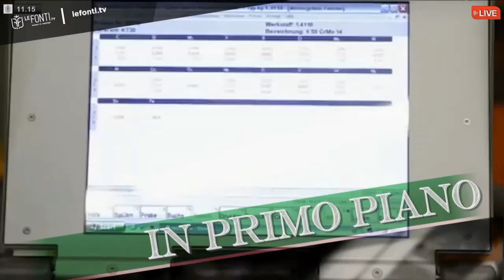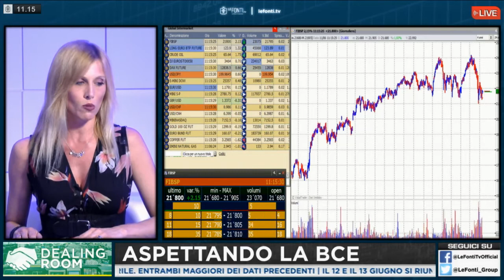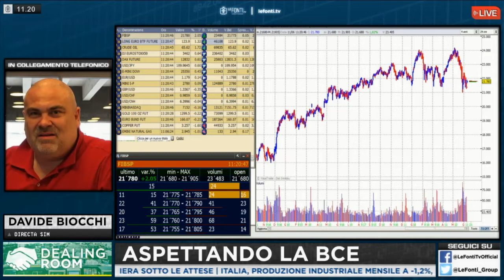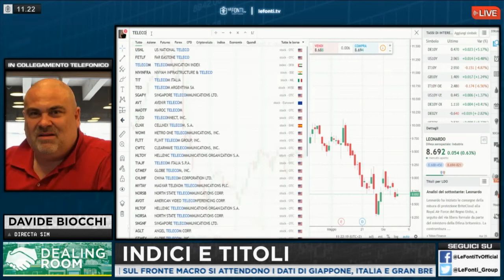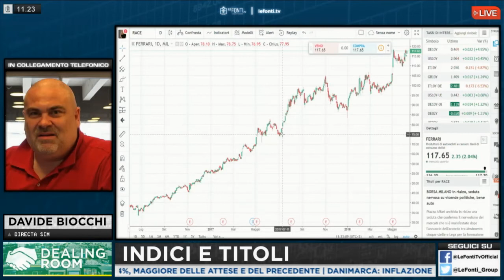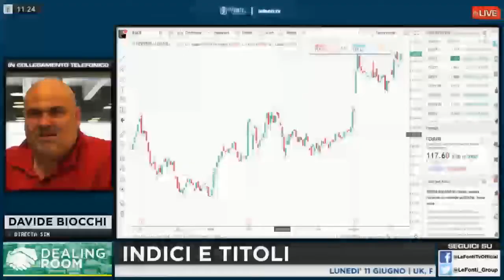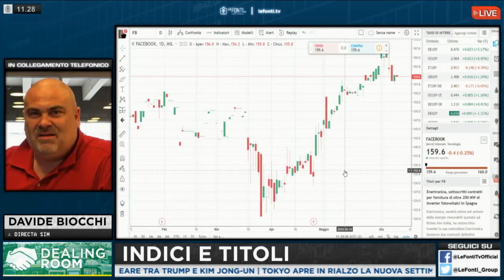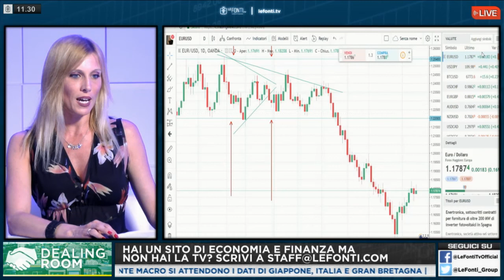LeFonti.TV | l'attesa dei Mercati Finanziari alle riunioni di FED e BCE | 11 Giugno 2018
Davide Biocchi intervistato da LeFonti.TV analizza la situazione sui mercati finanziari in vista delle riunioni della FED e della BCE